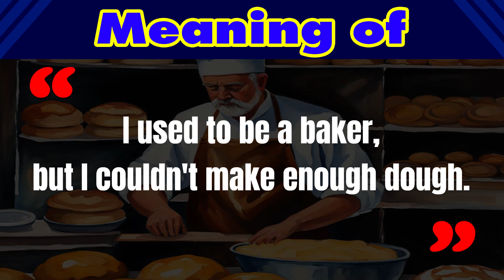Meaning of " I used to be a baker, but I couldn't make enough dough."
Meaning of

"I used to be a baker, but I couldn't make enough dough."

The phrase "I used to be a baker, but I couldn't make enough dough" is a play on words that uses the term "dough" with a double meaning. In its literal sense, "dough" refers to the mixture of flour, water, and other ingredients used to make bread and other baked goods. However, in colloquial language, "dough" is often used as a slang term for money.

So, in this context, the statement is a humorous play on words. The person is saying that they used to work as a baker, but they couldn't make enough money (dough) from their baking job. It's a pun that combines a person's former occupation with a reference to their financial situation, implying that they left their baking career because it wasn't financially rewarding.